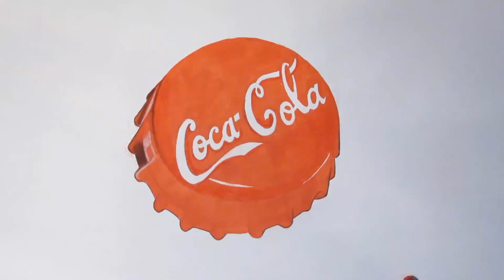Gerçekçi Kapak Çizimi - Realistic Drawing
Beğendiyseniz Like , Beğenmediyseniz DisLike Atmayı Unutmayın..